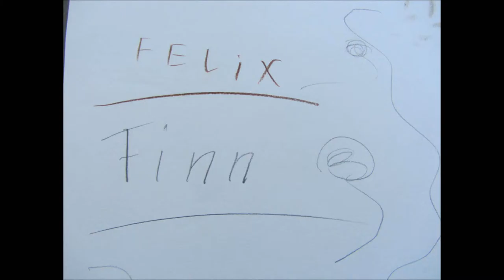Felix en Finn Stop Motion Verwend Nest 2014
Workshop stop motion Verwend Nest december 2014